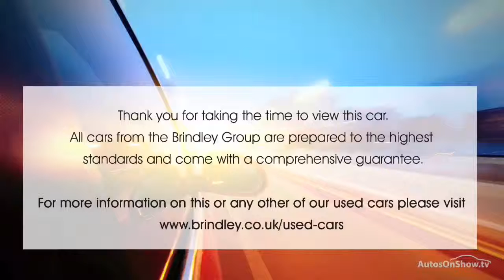HYUNDAI I20 MPI PREMIUM BLUE DRIVE BLACK 2016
2016 HYUNDAI I20 MPI PREMIUM BLUE DRIVE HATCHBACK PETROL, in BLACK